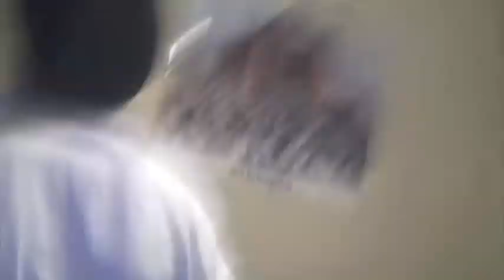Texas Pranks 2009